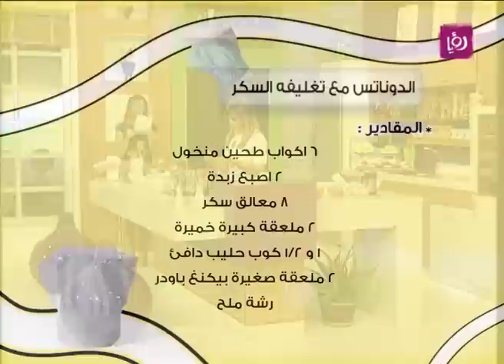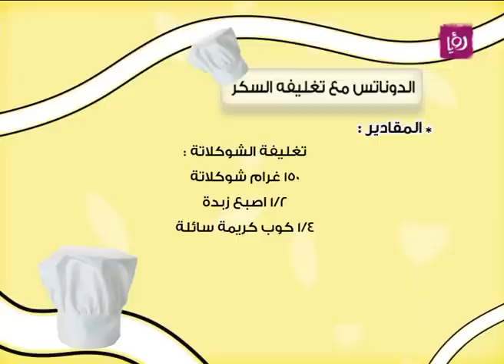ديما حجاوي -الدوناتس | Roya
ديما حجاوي حضرت خلال مطبخ دنيا يا دنيا الدوناتس